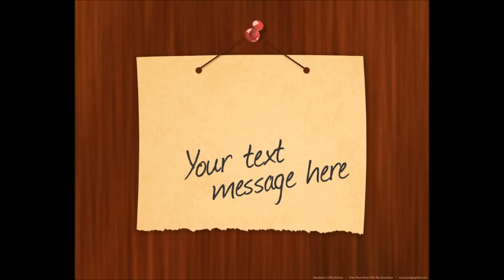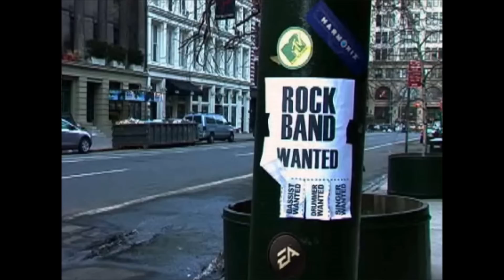RU There movie 2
crazy little tune I wrote